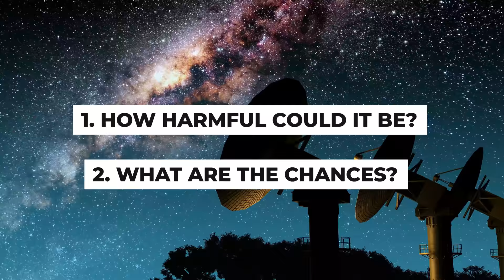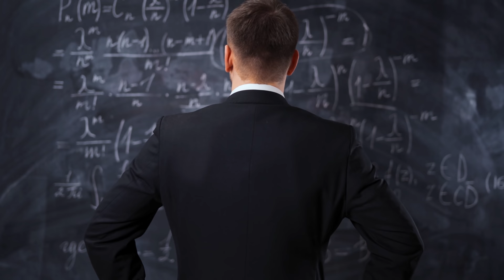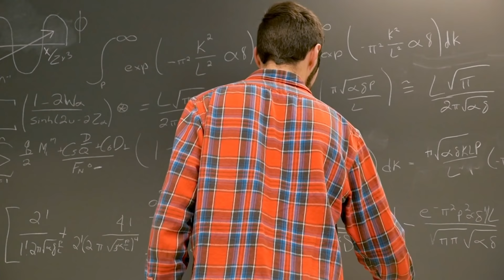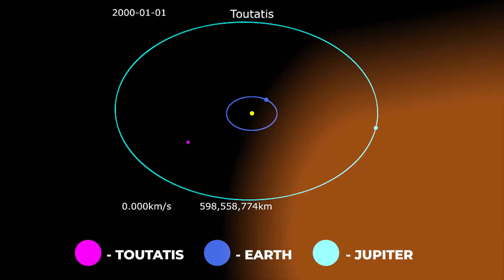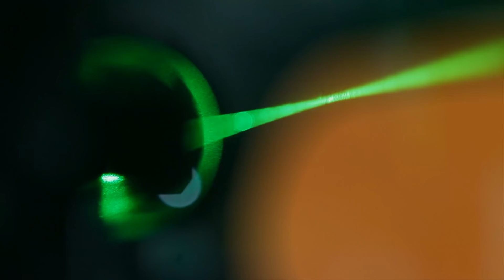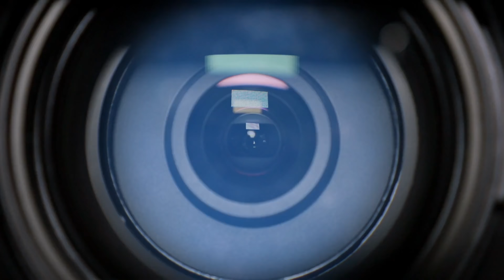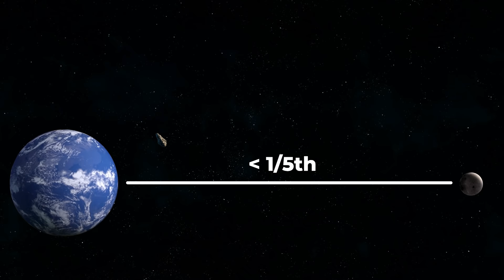Is an Asteroid About to Destroy Earth?